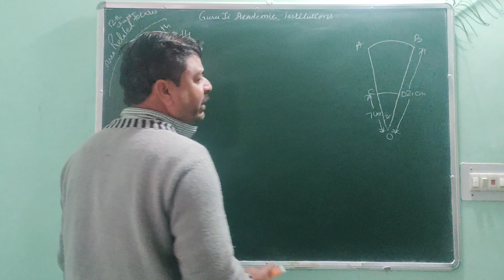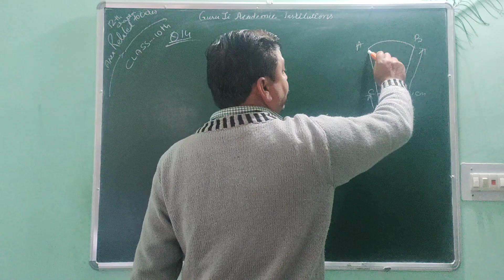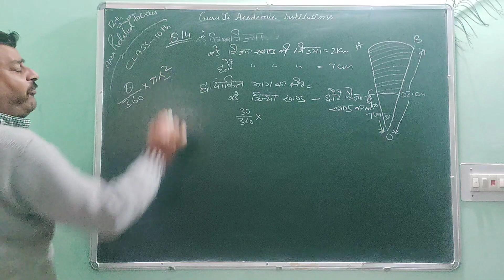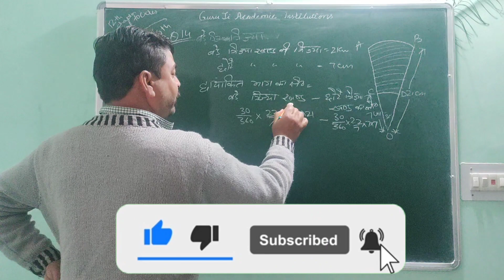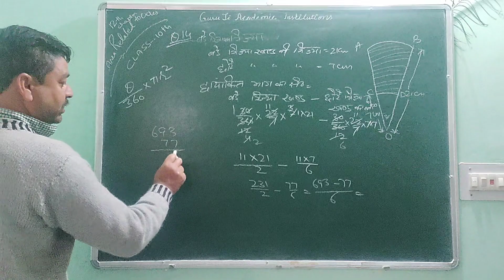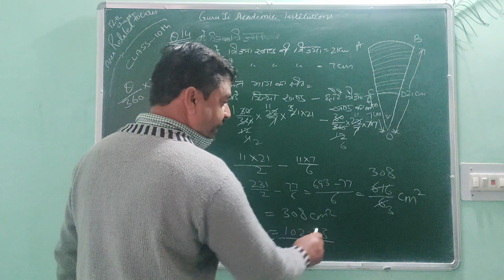10th class basic maths Ex12.3 Q14"Area related to Circles" वृत्तों से सबंधित क्षे॰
Guruji Academy Institution has been continuously conducting offline classes of Basic Mathematics for the last 21 years. The main objective of Guruji is to understand Mathematics and not to do. Many children have achieved their goals by learning the various techniques delivered by Guruji and hope you gain much as you expect. Guru ji Academic institutions provide students the simple way to perform to tackle the problems
Our mission to serve the study not earn from the study.. Guruji academic institution also provide the coachings of other subject.

Guruji provide off line online coaching for basic mathematics.
All the problems related to the ages questions is discussed here.
All the competitive exams like army,GD, paramilitary forces, police, defence clerical,navy airforce mathematics is the major subject we provide the basics of mathematics.